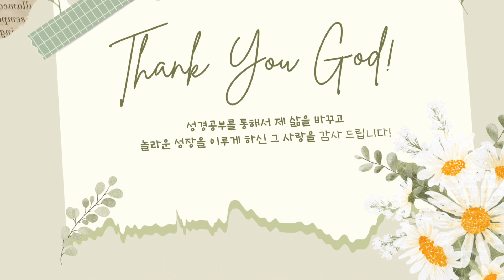성경 제대로 한번 읽기